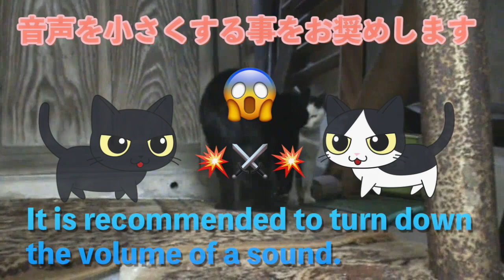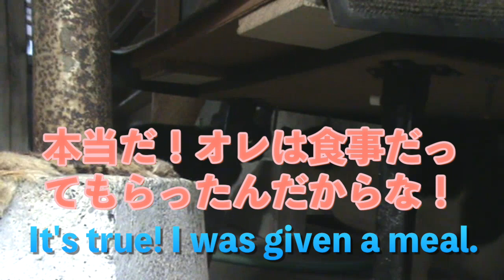83-黒猫と白黒猫のケンカ！（コメントオフ：Comment off）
足の悪い黒猫さんが他所から来た白黒猫とケンカになりました。
黒猫さんが不利かと思ったのですが、追い払ったので猫の世界の
一面を見せてもらった感じです(;^_^A
ですが、この後から黒猫さんの姿を見ることが無くなりました。元気でいることを願っています。